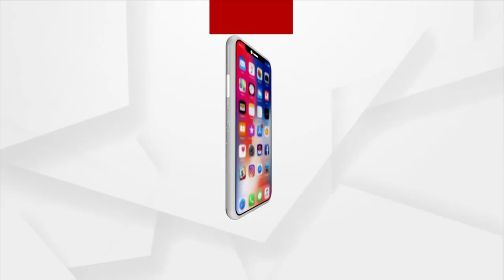Expensive Dairy Products Due to Hike in Omfed Milk Prices !